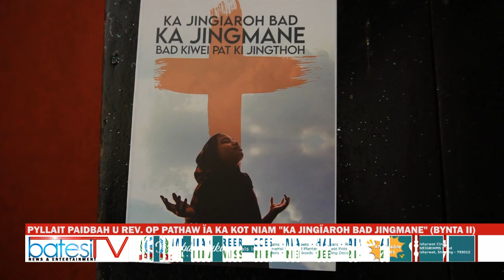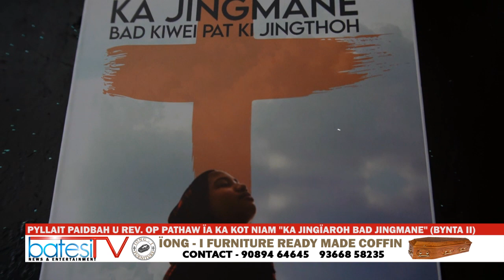PYLLAIT PAIDBAH U REV. OP PATHAW ÏA KA KOT NIAM "KA JINGÏAROH BAD JINGMANE" (BYNTA II)